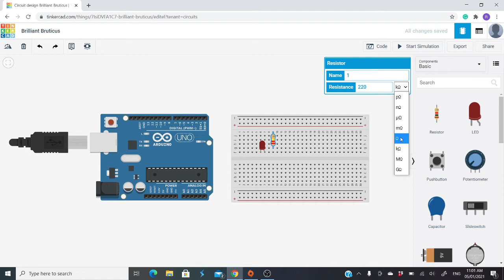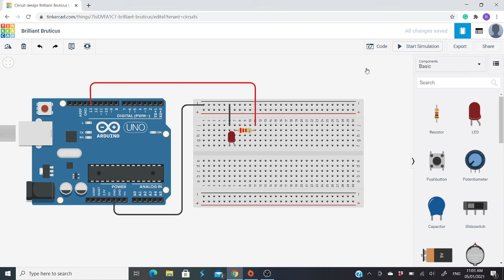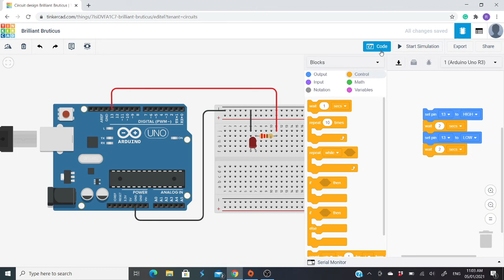How to blink a LED using Arduino - Tinkercad Circuit Design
How to blink a LED using Arduino Tinkercad

This video demonstrates how to blink an LED using the Arduino in Tinkercad. This is my very first YouTube upload, therefore feedbacks will be appreciated.